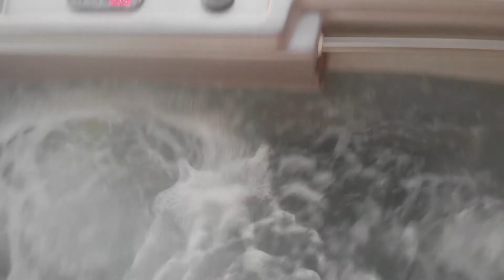Seascape Holiday Home